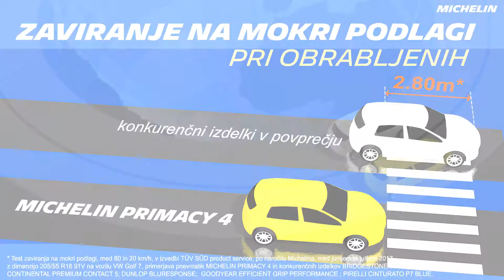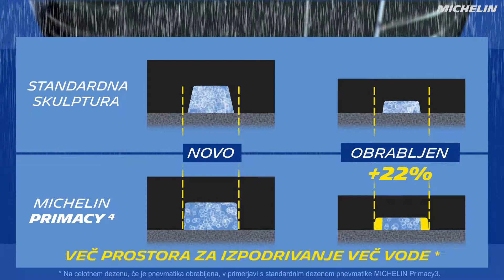MICHELIN Primacy 4 VARNE NOVE, VARNE VOªENE 2